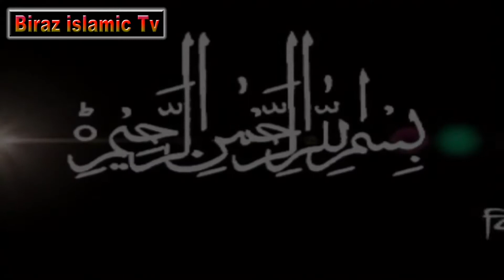ওসি প্রদিপের ফাঁসি চাইলেন || মাওলানা আবু ইয়াহিয়া জাকারিয়া || BD Waz || Biraz Islamic Tv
চকরিয়া উচ্চবিদ্যালয় মাঠে March 24, 2021

Presenting Bangla islamic Waz Mahfil 2021

Biraz Islamic Tv এই চ্যানেলে ইসলামিক যে কোন
আলোচনা এবং তাফসীরুল কোরআন শুন্তে পাবেন।
আমাদের প্রচেষ্টা ভালো লাগলে ,লাইক, কমেন্ট, শেয়ার করে ইসলাম প্রচারে আমাদের কে সাহায্য করুন।

আলোচক:-
মাওলানা আবুইয়াহিয়া জাকারিয়া ,
চকরিয়া ছাত্র কল্যান পরিষদের উদ্যোগে তফসিরুল কোরআন মাহফিল ২১/০৩/২০২১ইং

আলোচনাঃ-
করোনার উপর অোমার গবেষনা.

আপনার কোন অভিযোগ কিংবা মতামত
থাকলে আমাদের কে জানান.